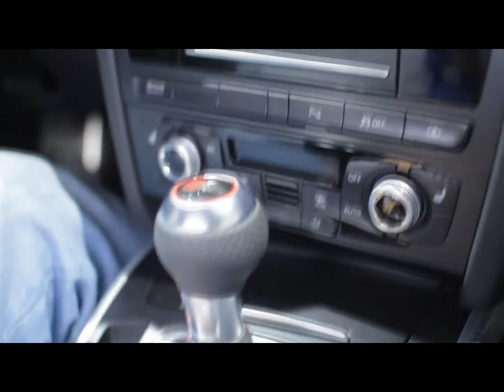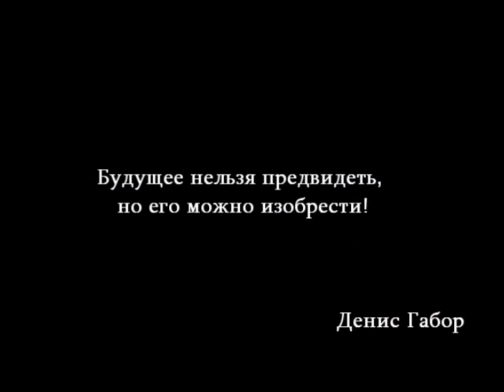Московский Международный Автомобильный Салон 2012